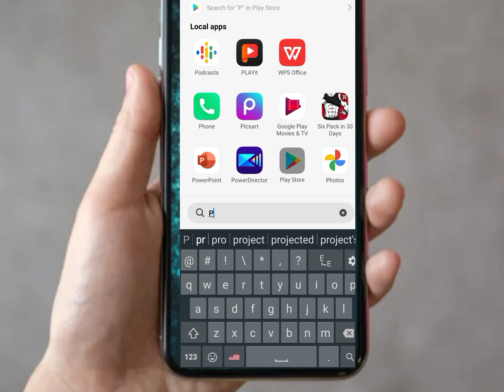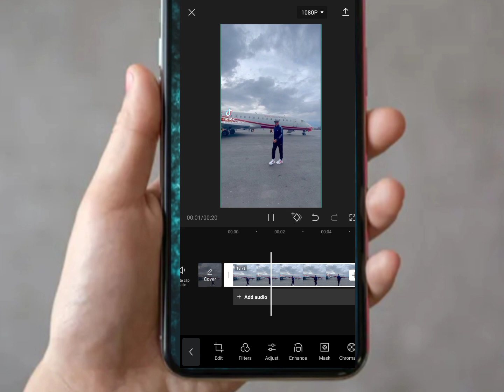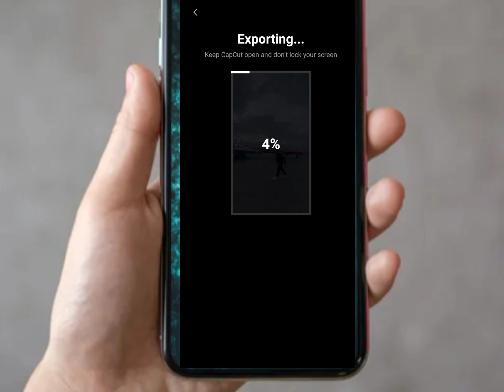Tiktok New trend ll height increase ll how can we increase our height in video .